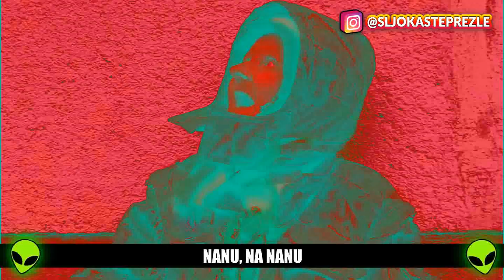MILKA - VANZEMALJCI (REMIX)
⚠️ PAŽNJA! ⚠️